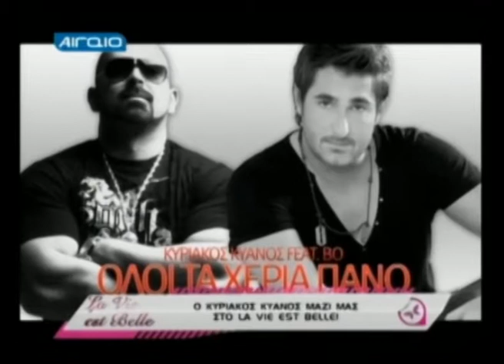Ο ΚΥΡΙΑΚΟΣ ΚΙΑΝΟΣ ΑΠΟΚΛΕΙΣΤΙΚΑ ΣΤΟΝ RAFAIL TEZARIS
[[--Ο ΚΥΡΙΑΚΟΣ ΚΙΑΝΟΣ Η ΦΩΝΗ ΜΕ ΤΙΣ ΜΕΓΑΛΕΣ ΕΠΙΤΥΧΙΕΣ ΠΟΥ ΞΕΣΙΚΩΝΕΙ ΤΟ ΚΟΙΝΟ ΤΟΥ... ΟΛΟΙ ΤΑ ΧΕΡΙΑ ΠΑΝΩ-ΚΑΓΚΕΛΙΑ ΚΑΙ ΤΟΣΕΣ ΑΛΛΕΣ ΑΠΟΚΛΕΙΣΤΙΚΑ ΣΤΟΝ--ΡΑΦΑΗΛ ΤΕΖΑΡΗ--ΤΑ ΛΕΕΙ ΟΛΑ,,,ΣΤΟΝ ΦΑΚΟ ΤΟΥ ΑΙΓΑΙΟ-ΤV ΑΠΟ ΤΟ ΑΤΗΕΝS TOUR,,ΓΙΑΤΙ Η ΖΩΗ ΕΙΝΑΙ ΩΡΑΙΑ--]]